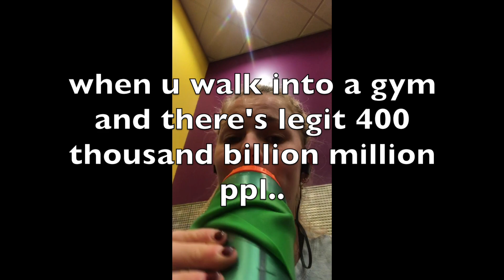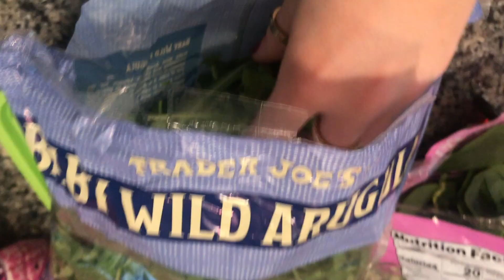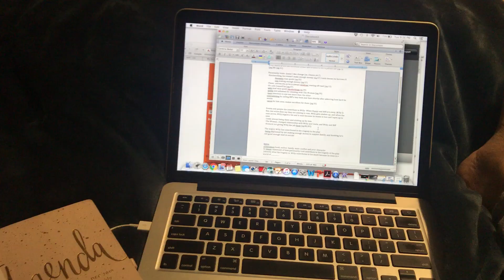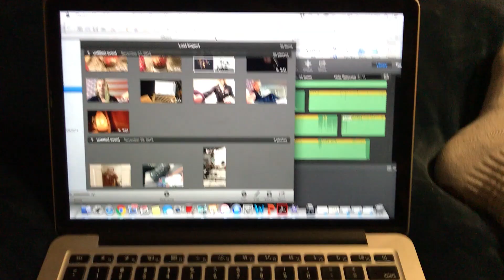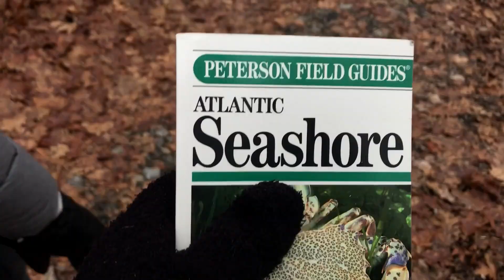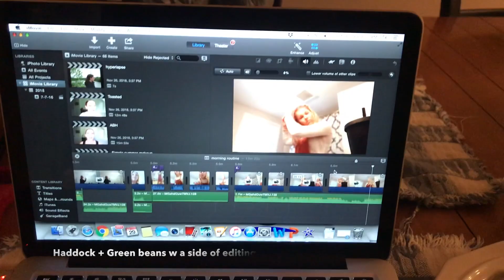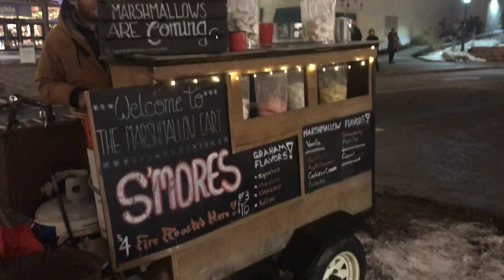VLOG | WEEK IN MY LIFE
xoxo amber